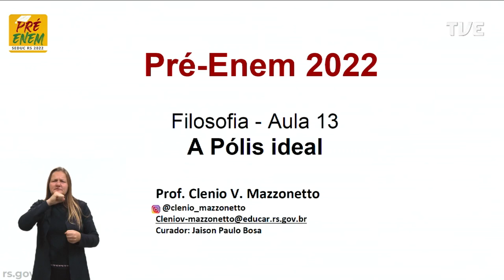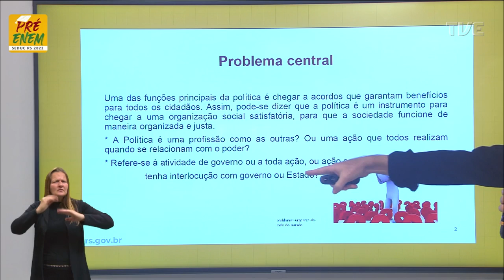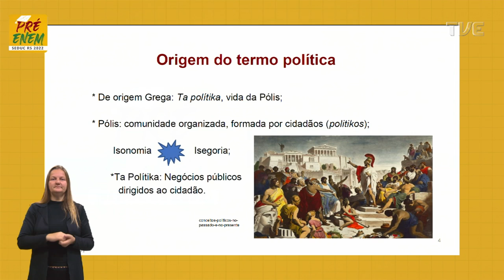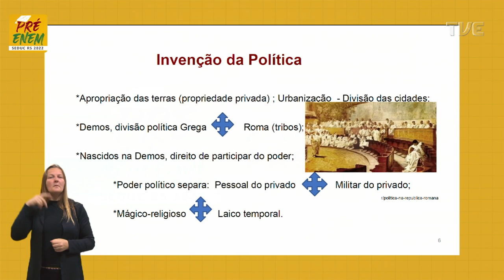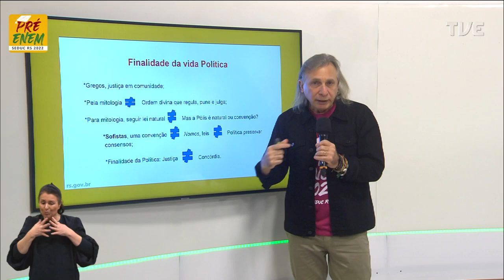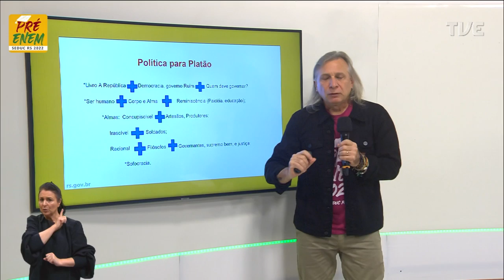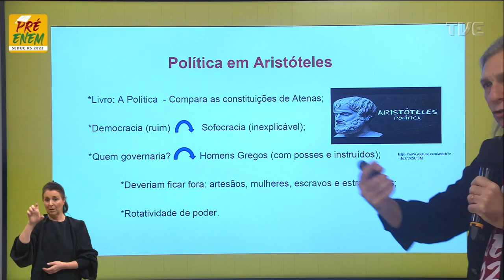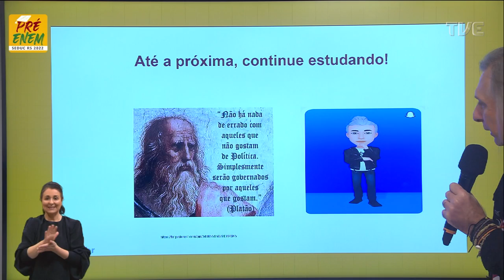Pré-Enem 2022 - Filosofia - Aula 13 - A Pólis ideal - 08/07/2022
O QUE VOCÊ ENCONTRA NESSE VÍDEO:

Aula de Filosofia com o Profº Clenio Mazzonetto sobre o tema "A Pólis ideal". 🏛️🤓📚